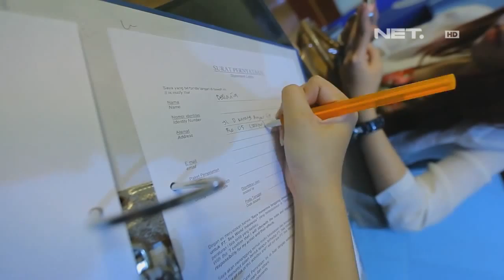Weekend List - Fun Dive Seaworld